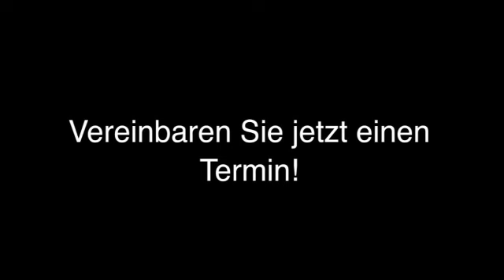Behindertenfahrschule Berlin Fahrschule am Fennpfuhl Dipl.-Ing. Klaus Schmidt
Fahrschule am Fennpfuhl Dipl.-Ing. Klaus Schmidt in Berlin ist Ihre erste Wahl, wenn Sie nach Behindertenfahrschule oder Berufskraftfahrer suchen. Für mehr Informationen erreichen Sie uns unter der Telefonnummer (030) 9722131 oder schauen Sie direkt vor Ort vorbei: Weißenseer Weg 98, 10369 Berlin. Besuchen Sie uns auch unter der oben genannten Webadresse!